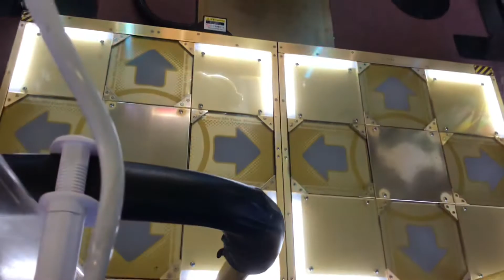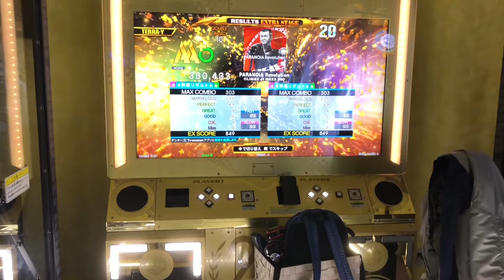【DDR WAVE】PARANOiA Revolution 【DDR A20 PLUS】 町田ラウンドワン2021年1月24日